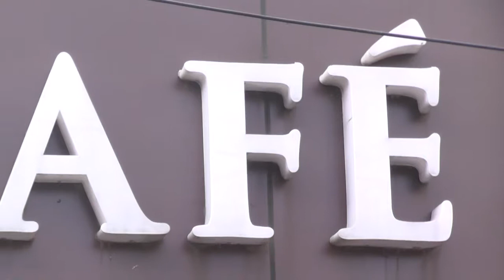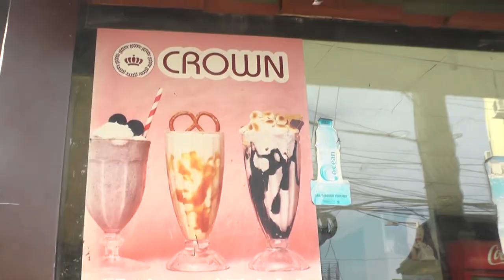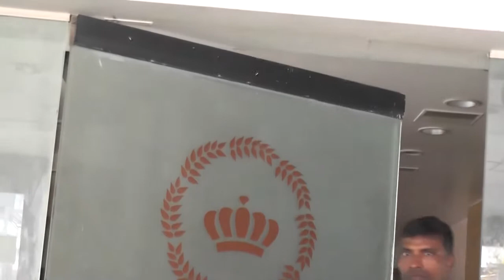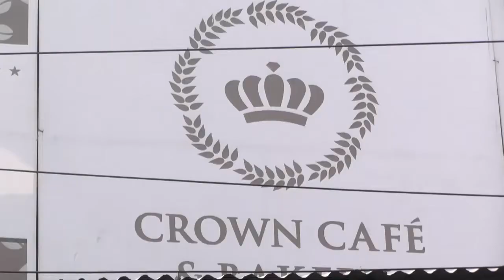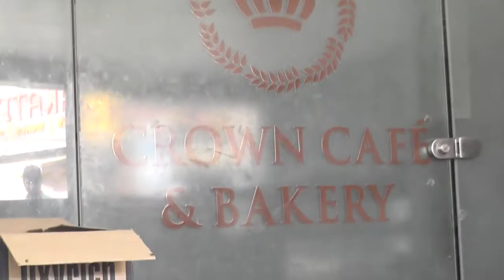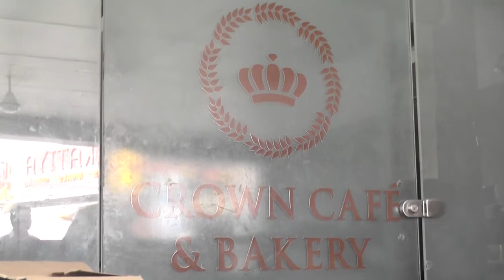CROWN BAKERY N CAFE,BANJARAILLS,HYDERABA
CROWN